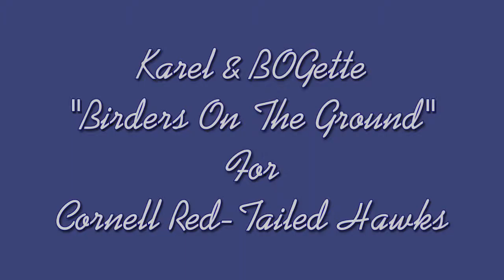Karel'sCam Hurry Up! I Don't Have All Day! AM _7.23.15_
BR waits on Rice Hall for her offspring to come for breakfast.

Karel's Videos & Links;
Karel'sCam Courtesy Of: